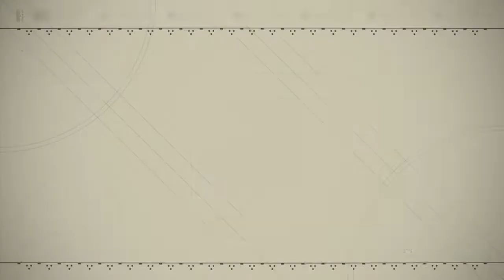니어 오토마타 베리하드 2B 대형다각병기 1